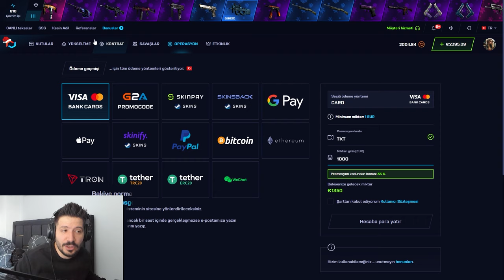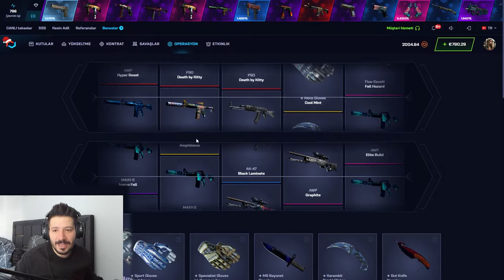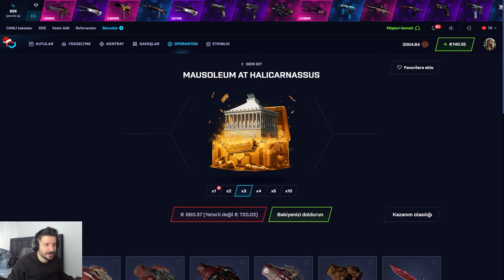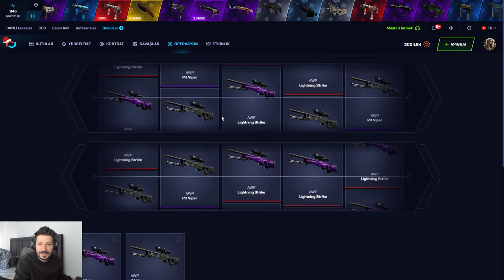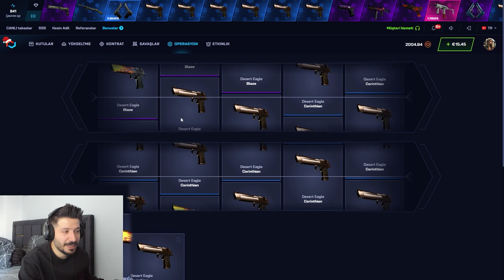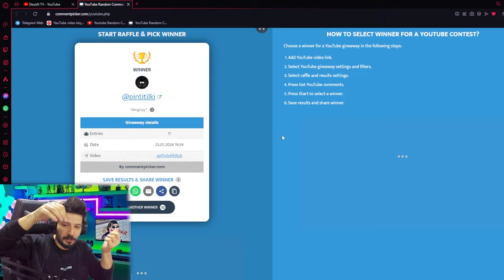BU KASALARI AC KATLA EFSANE Csgonet Mycsgo промокод Promo Code 2024